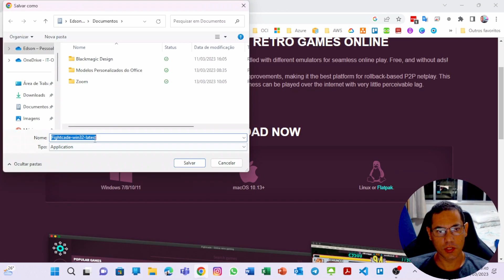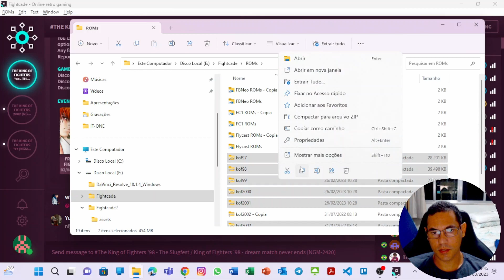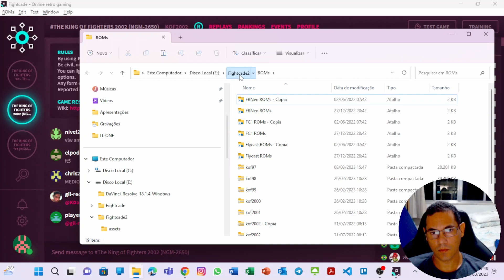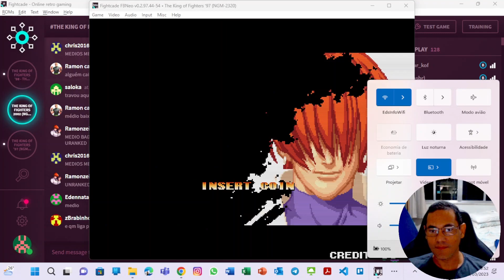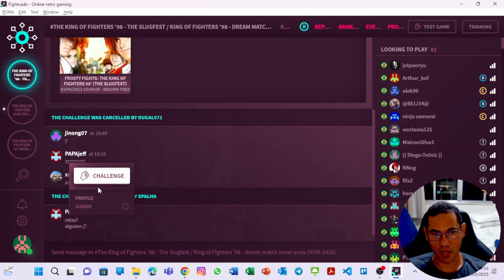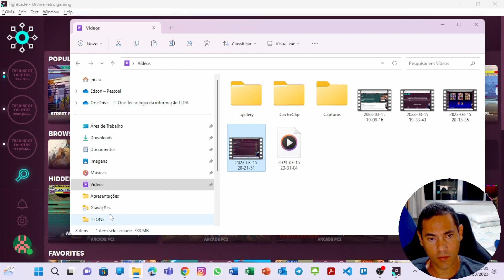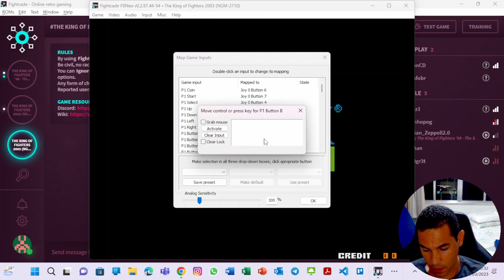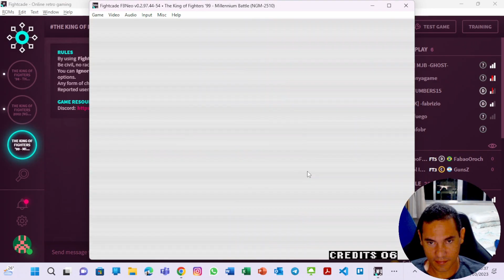Vivivendo tempos de Fliperama no Fightcade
E ai meu amigos. Você que viveu a época dos fliperamas vai gostar desse vídeo!